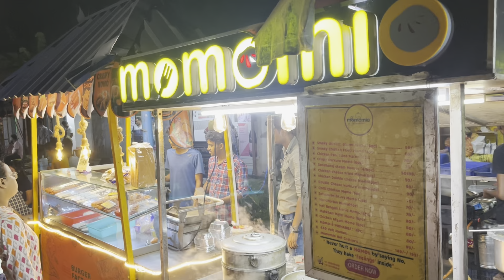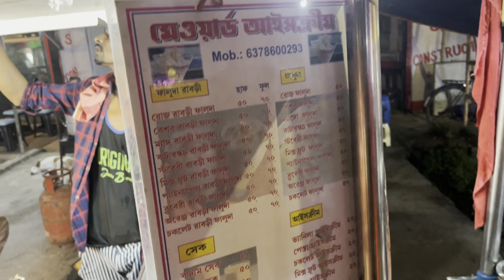Food vlog শিখলাম ভাইয়ের কাছ থেকে || Ashoknagar gool bazar Street food experience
I am not a Professional Vlogger. I just try to capture the moments for lifetime. I want to see my Family again when I will be very old. I want my future generation to know about myself my family and my associates that how much lifewards we are so that they can never get demotivated in life.

আরো আপডেট জানতে আমাকে পাবেন এইসব সাইডে👍🥰

                       FACEBOOK  : - akash sahasa vlog

সত্য❤️ নিষ্ঠা ❤️ ধৈর্য ❤️ কঠোর পরিশ্রম❤️

সফলতা আসবেই❤️❤️❤️❤️🙏🙏🙏

❤️Love you akash sahasa army team❤️